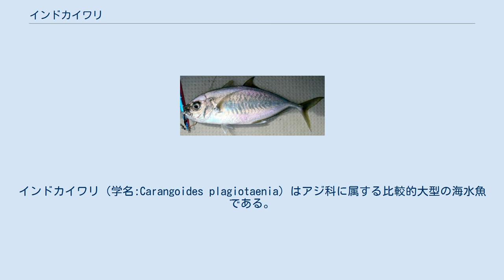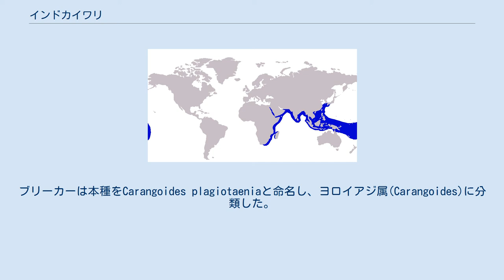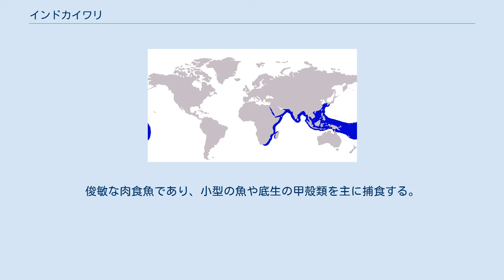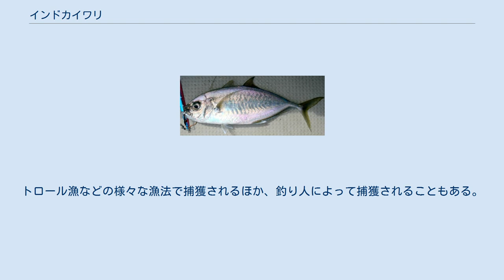インドカイワリ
インドカイワリ（学名:Carangoides plagiotaenia）はアジ科に属する比較的大型の海水魚である。
本種はインド太平洋の熱帯域に広く生息し、生息域は西は南アフリカ、北は日本、南はオーストラリア、東は中央太平洋の島々にまで伸びている。
沿岸域と沖合でみられ、ラグーンやサンゴ礁外縁部などに生息し小型の魚類や底生の甲殻類を捕食する。
比較的大型の種であり最大で全長50cmに達した記録がある。
近縁種とは下顎が突き出ていることや、鰓蓋に黒い帯がみられることにより区別することができる。
生息域の全域において漁業における重要性は高くないが、トロール漁など様々な漁法によって捕獲される。
 インドカイワリはスズキ目のアジ科、ヨロイアジ属に属する。
 本種はオランダの魚類学者ピーター・ブリーカーによって、インドネシアのアンボン島から採集された標本をホロタイプとして1857年に初めて記載された。
ブリーカーは本種をCarangoides plagiotaeniaと命名し、ヨロイアジ属(Carangoides)に分類した。
この学名が現在でも正当とされており、その後分類の見直しによりギンガメアジ属(Caranx)に移されたこともあったが、こちらの分類は誤りとされる。
以降も3度他の研究者によって再命名されているが、そのいずれも国際動物命名規約に基づき後行シノニムとして無効とされている。
種小名のplagiotaeniaはギリシャ語で「斜めの帯」を意味する。
 鰓蓋に存在する細い帯が本種の特徴である インドカイワリは比較的大型の種であり、最大で全長50cmに達したという記録がある。
同属他種とは、わずかに突出した下顎と、鰓蓋に入る黒い帯によって容易に区別できる。
体型は近縁他種と同様、側偏した楕円形であり、体は上下対称である。
しかし、大型の標本では頭部近くで背部がほぼ直線となっている。
背鰭は二つの部分に分かれており、第一背鰭には8本の棘条、第二背鰭には1本の棘条と22本から24本の軟条が存在する。
臀鰭には2本の前方に分離した棘条からなる部分と、1本の棘条と18本から20本の軟条からなる部分がある。
側線は体の前方でわずかに湾曲し、曲線部は体後方の直線部よりも長くなっている。
直線部には20から26の鱗と、それに続いて11から18の稜鱗（アジ亜科に独特の鱗）が存在する。
胸部も含め体全体が鱗で覆われる。
下顎は大きく、上顎よりもわずかに突出する。
両顎には小さな歯からなる歯列が存在する。
鰓篩数は27から40、椎骨数は24である。
 本種の体色は銀色であり、背部はより灰色を帯び腹部はより白みがかっている。
体側には薄く暗い斜めの帯が6本から7本みられることがある。
鰓蓋には黒い帯が入り他に斑などは入らない。
大型の成魚は側面に小さな黄色の斑が入ることがあることが知られている。
尾鰭、第二背鰭、臀鰭は暗い色であり、腹鰭の前部、臀鰭の後部の縁は白色である。
胸鰭は薄い白色である。
 インドカイワリは釣り人によって捕獲されることがある インド洋と西太平洋の熱帯、亜熱帯域に広く生息する。
生息域は南アフリカ、紅海を含むがペルシャ湾は含まず、東はインド、東南アジアへと広がる。
生息の南限はオーストラリアのクイーンズランド州ヨーク岬半島であり、太平洋のマーシャル諸島、フィジー、サモアでもみられる。
捕獲の記録の北限は日本である。
 日本においては琉球列島でみられる。
 ラグーンや、岩礁・サンゴ礁の外縁などの浅い海域で留まっていることが多いが、外洋のより深いサンゴ礁や岩礁にも生息することがある。
 単独で、あるいは小さな群れを作って泳ぐ。
俊敏な肉食魚であり、小型の魚や底生の甲殻類を主に捕食する。
繁殖や成長過程についての研究はなされていない。
 インドカイワリは生息域の全域において、漁業においてあまり重要な種ではない。
他の種を主対象とした漁業で混獲されたり、零細漁業において漁獲されることがある。
トロール漁などの様々な漁法で捕獲されるほか、釣り人によって捕獲されることもある。
食用になる。